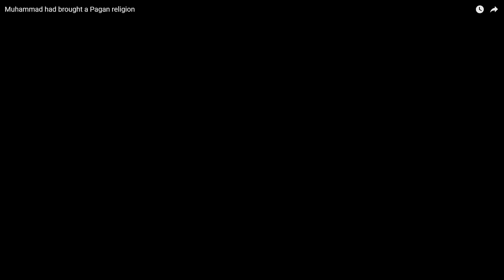Muhammad had brought a Pagan religion ~ Persian Magi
@PersianMagi Allah is a Magi name, what about Muhammad and his family?  If we take Moh which in farsi means Moon, and the influence of Persian culture in Arabia of 7th century cannot be neglected. Therefore Mohhamad simply means "moon worshipper" because Hamad in Arabic means to worship.
So, according to the Magi structure the most important role should be his daughter, and yes it is, Fatimah is the most important for Muhammad. And to our amazement Fatimah too has a "mah" or moon part in it. Fati comes from middle Persian Pati meaning supporter or protector. So Fatimah is the protector of the moon which is her father. Then we have Ali who is El or Al as we see in the Canaanite.
The Pagan Families of God must be 5 as the Pagan hand symbol indicates. So the Al-Ollah (the hand of God) should be five. Muhammad adds Hassan and Hussain the two sons of Fatimah under the sacred veil and calls them "Al of Allah" meaning the family of God.